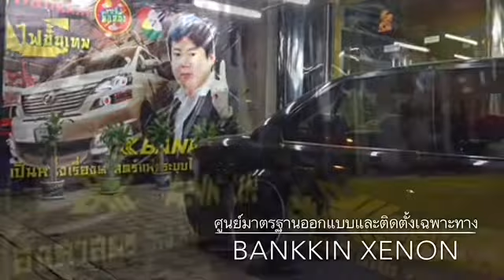RANGER T6 FORD Bi xenon projector Hi-End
‪‎FORD‬ ‪RANGER‬ ‪WILDTRAK‬
PROJECTOR HID เลนส์ไฟโปรเจคเตอร์คุณภาพสูง สำหรับ FORD RANGER WILDTRAK โดยเฉพาะ ‪‎ของมันคู่กัน‬
ทางศูนย์บริการ BANKKIN เจาะจงออกแบบและเลือกผลิตภัณฑ์ที่ดีที่สุ­ด โดยคำนึงถึงความปลอดภัยมาเป็นอันดับแรก และความลงตัวของเลนส์โปรเจคเตอร์ ต้องยี่ห้อ Projector HID เท่านั้น ‪สวยงามและใช้งานได้จริง
BANKKN CONCEPT CAR Call center 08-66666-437‬

อุ่นใจด้วยมาตรฐานงานติดตั้งสูงสุดระบบ BPH "โคมไม่ช้ำ น้ำไม่เข้า" เน้นการใช้งาน สว่างปลอดภัย รับประกันโคมตลอดอายุการใช้งาน มาตรฐานงานติดตั้ง ทีมงานมืออาชีพ

English Version Please contact +(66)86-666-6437 (Mr. A)

แอดไลน์มาคุยกันได้ที่ Line ID : bankkinxenon